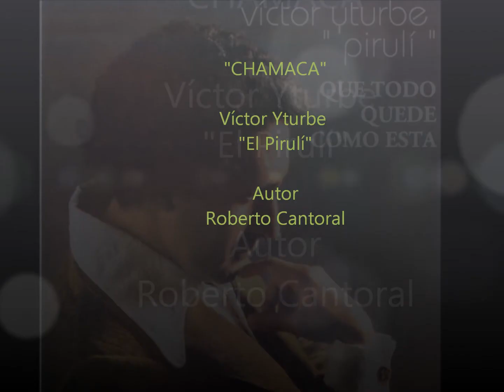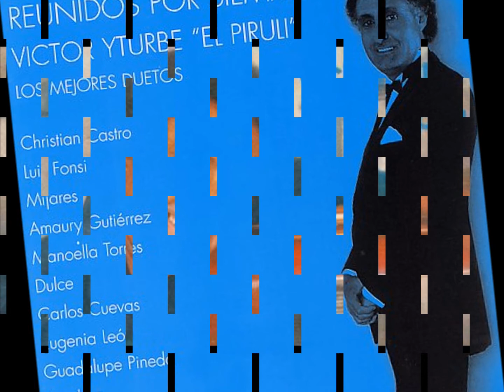*CHAMACA*- Víctor Yturbe "El Pirulí"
Una exclusiva mas de VICTORYTURBEtv 2012. Compartimos con ustedes esta gran interpretación de Víctor Yturbe "El Pirulí", que interpreta esta canción de la inspiración de Roberto Cantoral,este tema se incluyo en el LP "QUE TODO QUEDE COMO ESTA" del año 1977 esperamos sea de su agrado.

CHAMACA

Canta: Víctor Yturbe "El Pirulí"
Autor: Roberto Cantoral

Mira chamaca del alma, no me hagas sufrir,
Ya no me robes la calma, ven dime que si
Anda, no pierdas el tiempo, ven dame tu amor,
Ven, a entregarme en un beso, tu fiel corazón
Mira chamaca del alma (déjame estar junto a ti)
Si tienes fe en mi (que no ves que mi amor es tan tuyo)
Que yo viviré eternamente (si tú no estas junto a mí)
Tan solo por ti (ven a mí)
Vives dentro de mí ser, y no lo puedo negar,
Mi chamaca del alma, por ti he de esperar